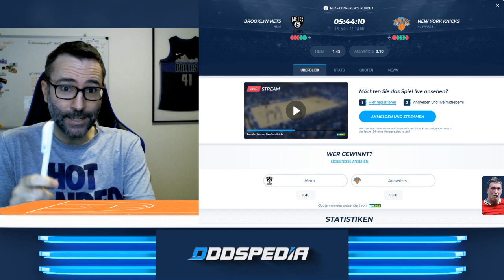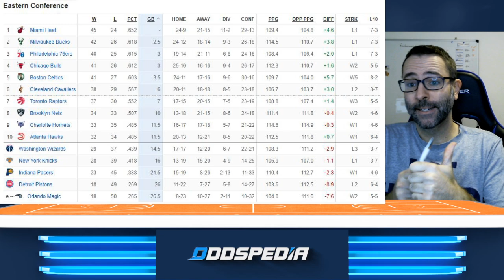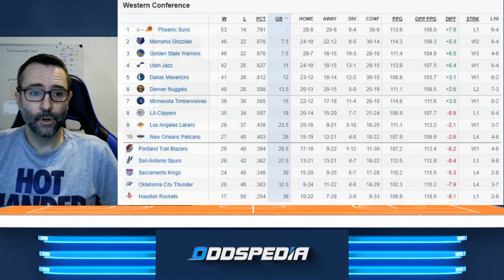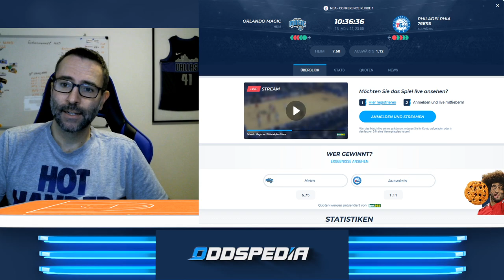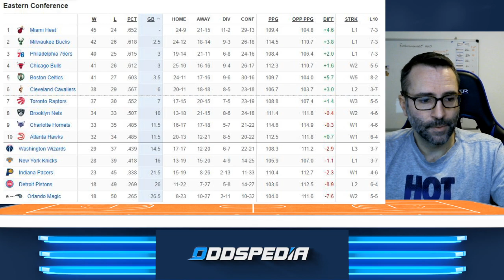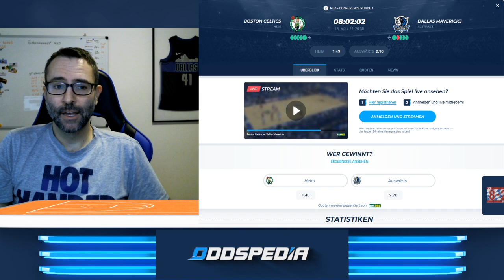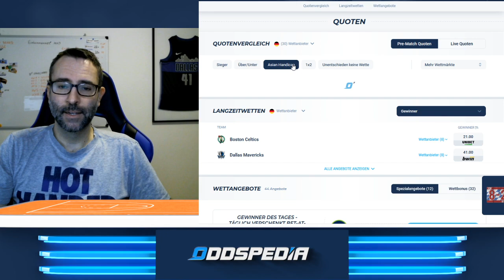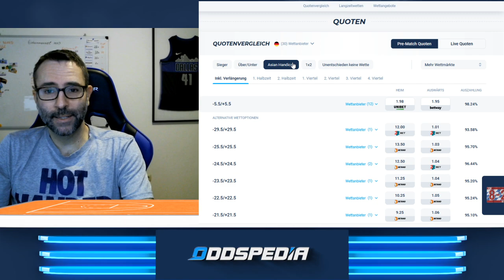NBA am Sonntag, 13.März 🏀🏀 Standings & vier Spiele! Boston Celtics vs. Dallas Mavericks & mehr!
Am heutigen Sonntag, 13. März erwarten uns gleich vier NBA-Leckerbissen in der besten Basketball-Liga der Welt. Und ein Topspiel um 20:30 Uhr, das es in sich hat: die Dallas Mavericks sind zu Gast bei den Boston Celtics!

0:00 Intro
0:41 Standings Eastern Conference
2:42 Standings Western Conference
4:27 Brooklyn Nets vs. New York Knicks
6:06 Detroit Pistons vs. LA Clippers
7:33 Orlando Magic vs. Philadelphia 76ers
10:40 Boston Celtics vs. Dallas Mavericks